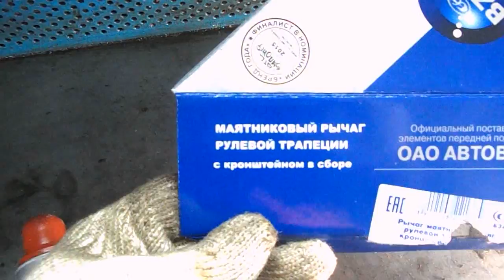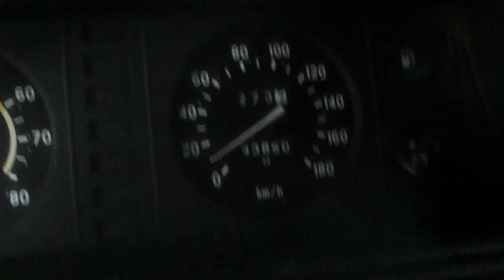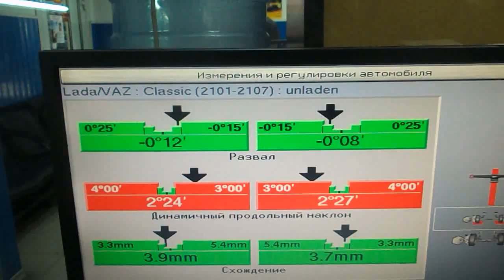2107 =235= Дима после удара